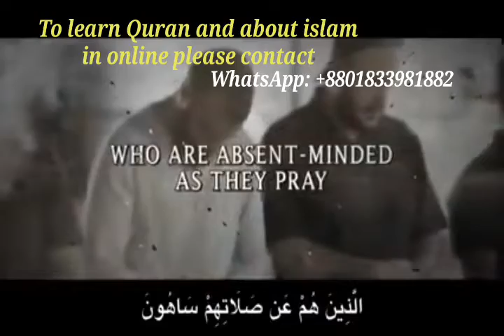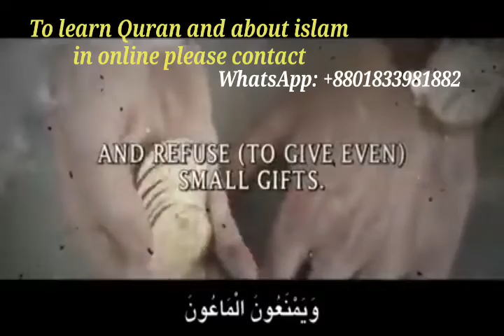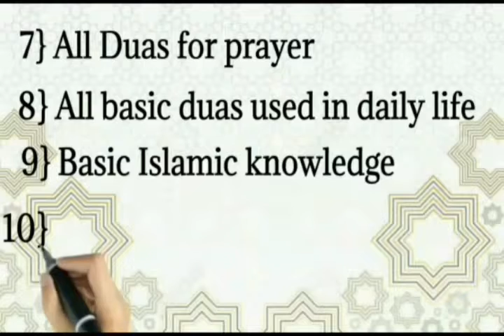[Powerful] Allah cures this type of Salah!😱-Surah Al maun